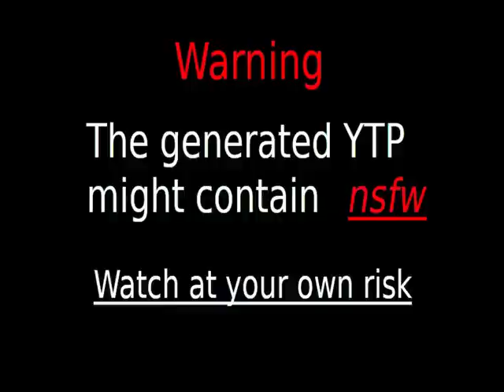Videos Upload Error Sucks (No)